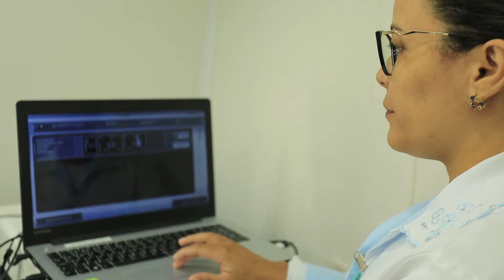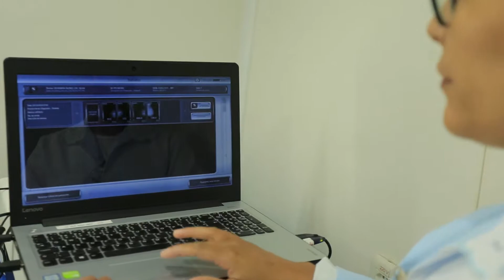Ônibus da Saúde atende beneficiários na SEDHAST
Em alusão ao Outubro Rosa e Novembro Azul, Ônibus levou atendimento aos beneficiários da Secretaria de Direitos Humanos, Assistência Social e Trabalho